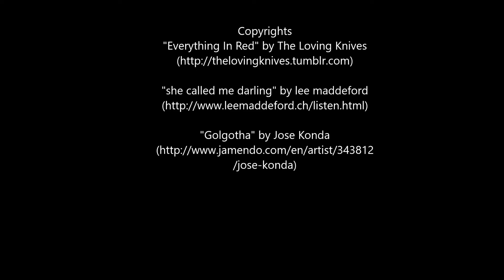Markiplier in Chibi form!!!!! (Speed Draw!!!)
I got a cool request from  friend of mine to show off my anime skills and do Markiplier and so I did and here are the outcomes!